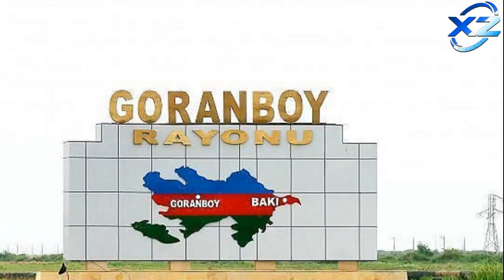Goranboyda sürücü piyadanı vurub öldurüb, hadısə yerindən qaçıb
Reklam və Əməkdaşlıq üçün əlaqə nömrəsi:
XeberZamanı xeberler Goranboyda sürücü piyadanı vurub öldürüb, hadisə yerindən qaçıb